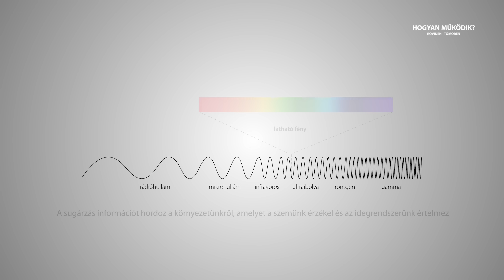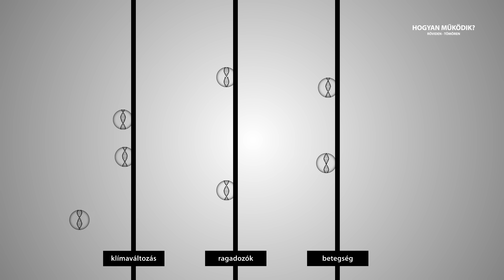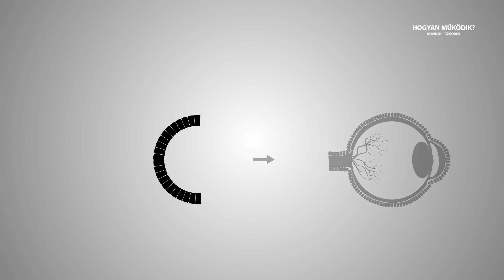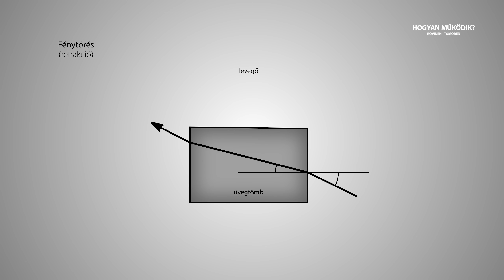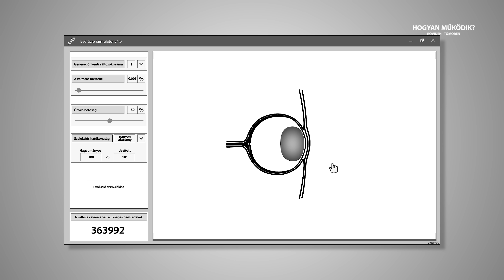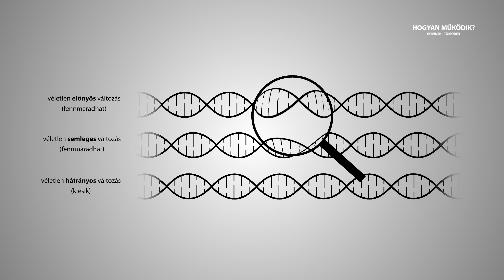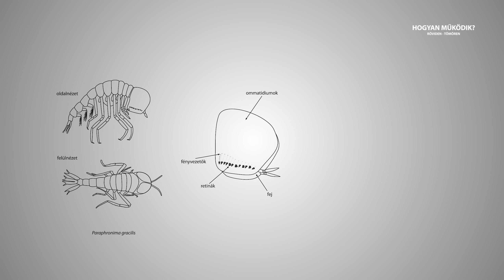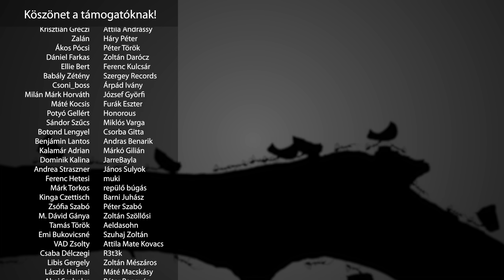A látás evolúciója: egy fényérzékelő sejttől az emberi szemig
Ez a videó a Patreonon került megszavazásra, 3 hónapig készült.

Segíts több emberhez eljutni! Oszd meg ezt a videót, hogy eljusson azokhoz, akiknek hasznos lehet.

0:00 Mi a látás?
4:24 Fényérzékelés
11:40 A fény irányának meghatározása
13:40 Kehely- és sötétkamraszemek
17:31 A szemlencse kialakulása és szerepe
25:31 Pupilla, fókusz, szemmozgás
27:41 Az emberi szem evolúciós hibája
29:08 Csapok és pálcikák
30:33 Ugrópókok retinája
32:00 Miért világítanak a szemek éjszaka?
33:05 Összetett szemek
33:06 Átlátszó állatok szemei
37:09 Szuperpozíció
40:06 Négyszemű halak

Zenék:
Milliseconds - Marten Moses
Timezone - Marten Moses
Lexicon - Marten Moses
Chukchi - Marten Moses
Fairly Legal - Marten Moses
Hitchhike Homicide - Marten Moses
Dna - Marten Moses
Utc - Marten Moses
Connexion - Wendel Scherer
Bio - Wendel Scherer
The Storyteller - Kikoru
Heart Of The Cloud - Dew Of Light
Sumerian Paradise - Dew Of Light
Dance of the Dryads - Etienne Roussel
Cryptozoology - Craft Case
Azoic - Max Anson
Trembling Anticipation - Dream Cave
Shadowed - John B. Lund

Forrás és ajánlott irodalom:
A Valószínűtlenség Hegyének meghódítása - Richard Dawkins (könyv, 2001)
An Immense World - How Animal Senses Reveal the Hidden Realms Around Us - Ed Yong (könyv, 2022)
Eyes to See: The Astonishing Variety of Vision in Nature - Michael F. Land (könyv, 2019)
Life Ascending - The Ten Great Inventions of Evolution - Nick Lane (könyv, 2010)
Why Darwin Matters (The Case Against Intelligent Design) - Michael Shermer (könyv, 2007)
A természet erői - Brian cox, Andrew Cohen (könyv, 2017)
The body - Bill Bryson (könyv, 2019)
QED, A megszilárdult fény - Richard Phillips Feynman (könyv, 2020)